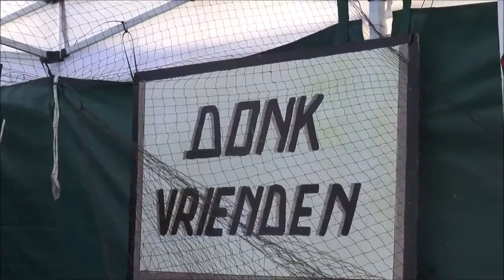Lier Feest Pallieter in het park x264